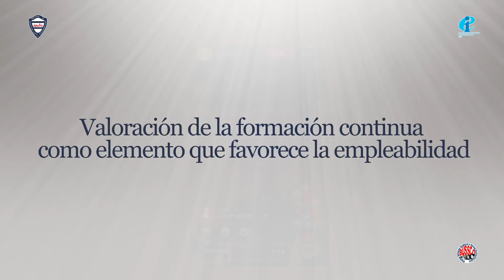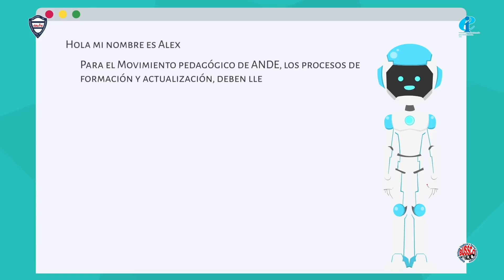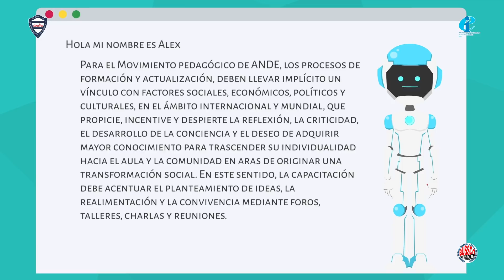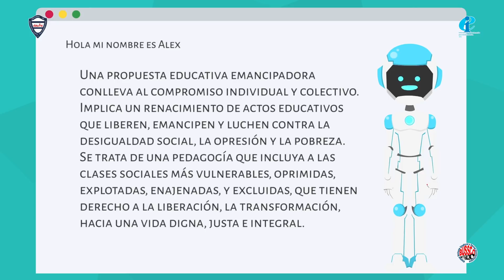Oficina de Educación Media Académica y Técnica de ANDE - EVA2020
Formación continua